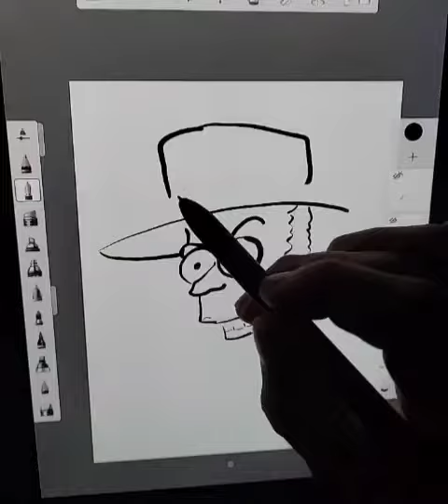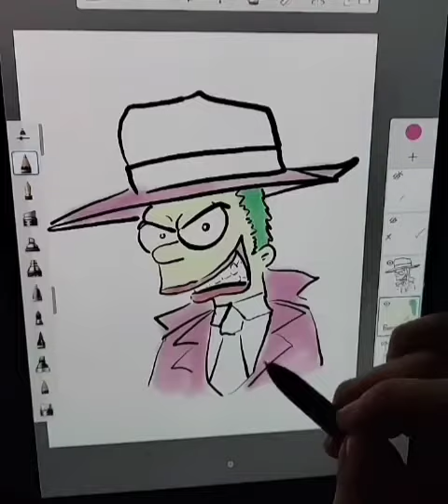Bart classic joker tutorial!